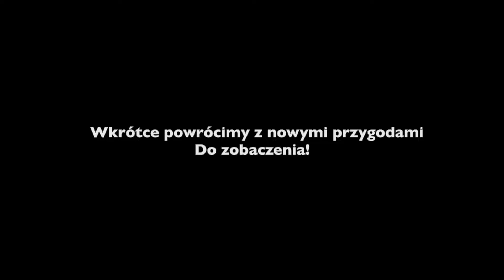Odkrywamy historyczne skarby Szkocji - Carn Liath Broch i Badbea Clearance Village !!!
Witajcie!
Zapraszamy na naszą przygodę odkrywania najciekawszych historycznych miejsc w Szkocji. W tym odcinku, odwiedzamy dwie fascynujące lokalizacje - Carn Liath Broch i Badbea Clearance Village. Carn Liath Broch to prehistoryczna wieża zbudowana z kamieni, która kiedyś była zamieszkana przez ludzi. Natomiast Badbea Clearance Village to opuszczone miasteczko, które zostało opuszczone w XVIII wieku, gdy mieszkańcy zostali przymusowo wysiedleni z terenów, na których mieszkali. Przyjrzymy się bliżej tym dwóm miejscom, opowiemy ich historie i podzielimy się naszymi wrażeniami z podróży po Szkocji.

00:00 Introduction
00:11 Carn Liath Broch
02:13 Badbea Clearance Village